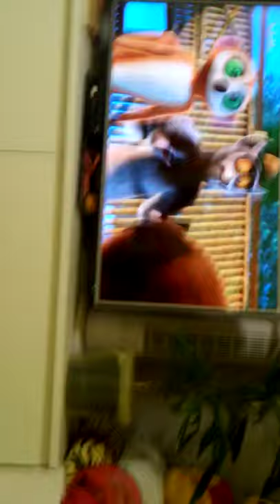LIBUŠE 4000,parta z garáže,foto/video, Jellyman.(3)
4 videa v jednom asi